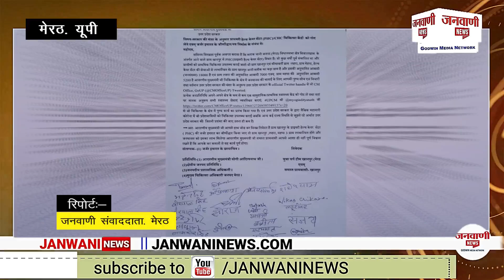मेरठ: साहब! खानपुर गांव की पीएचसी पर नजर—ए—इनायत कब ?